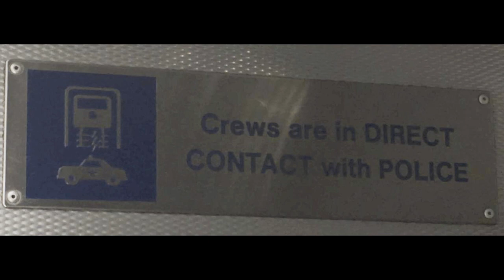Stop The War On Immigrants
The WarOnImmigrants is violating human rights and destroying peoples lives. Juntos, Galei, William Way and supporters are demanding that ICE release Ivan and reunite him with his husband Paul. FreeIvan AmorSinFronteras As of January 13th, USCIS has deemed Ivan and Paul’s marriage petition valid and Ivan has passed his Reasonable Fear interview, meaning there is no reason why he should still be in detention. Please sign the petition